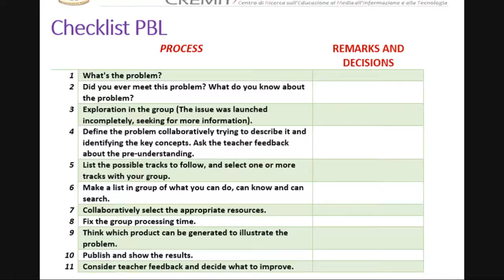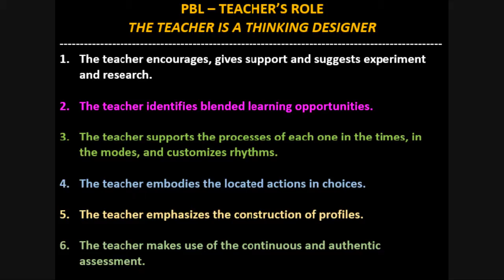My Learning Diary lantichi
A Journey in my Learning Diary. PBL and EAS